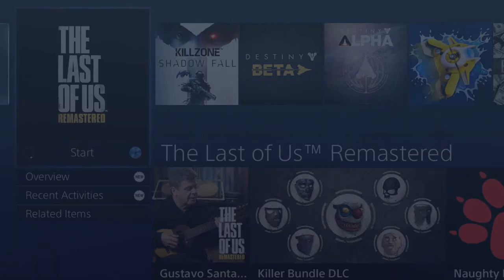Last Of Us - Survivor - Bookstore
► Download BrokenGamezHD Android App In App Store!